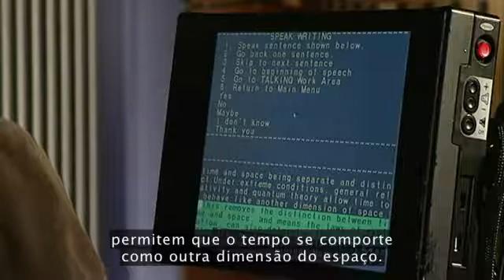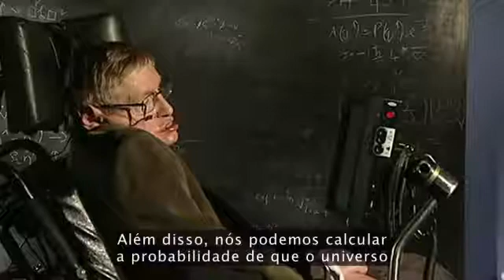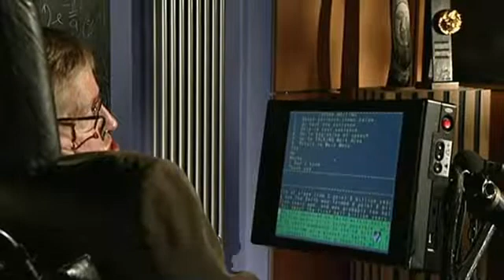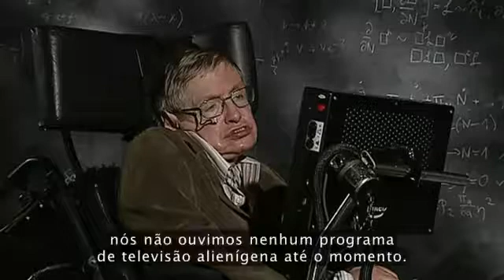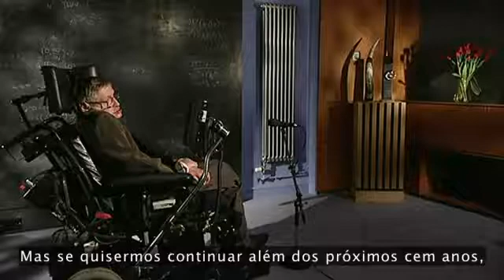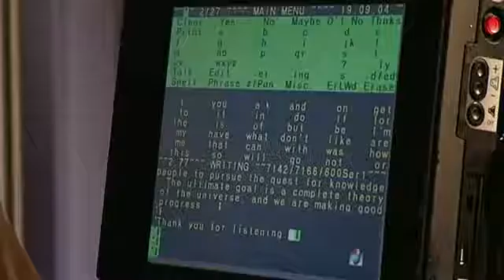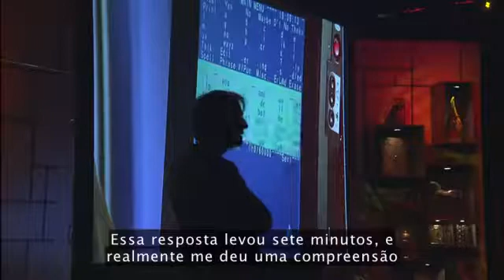Stephen Hawking - Grandes perguntas do Universo (Legendado)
Acesse Agora e confira conteúdos exclusivos...